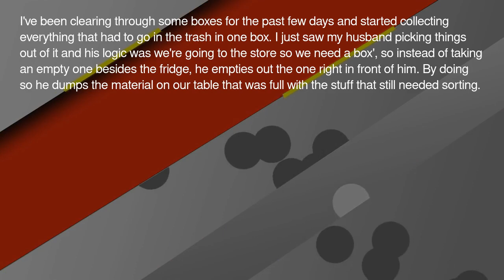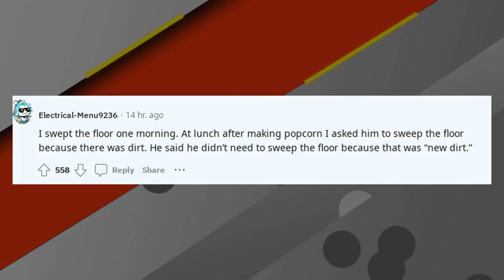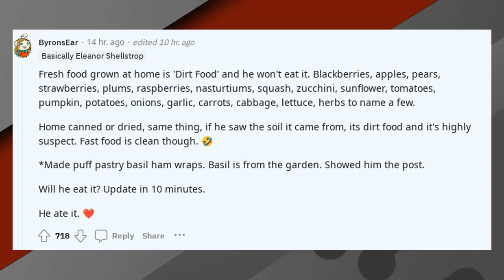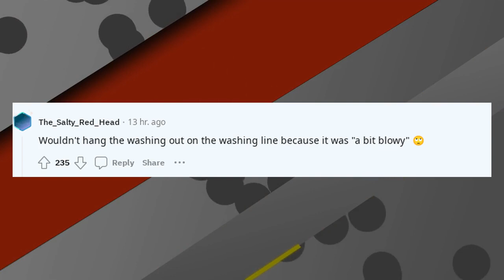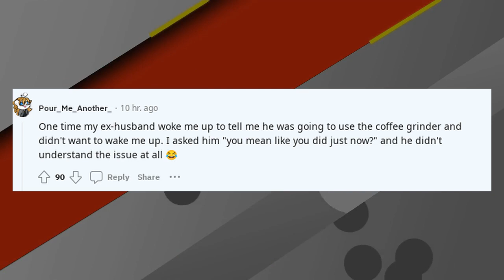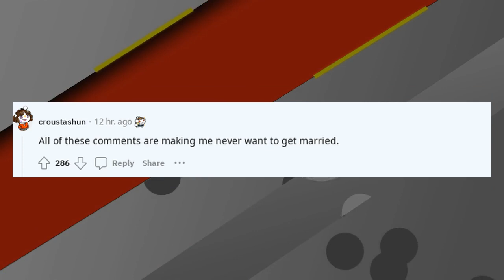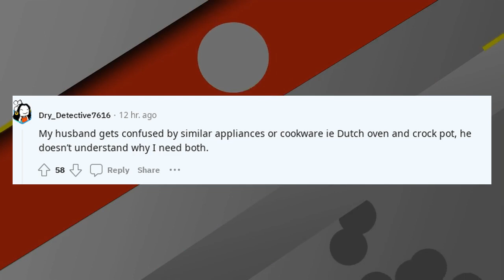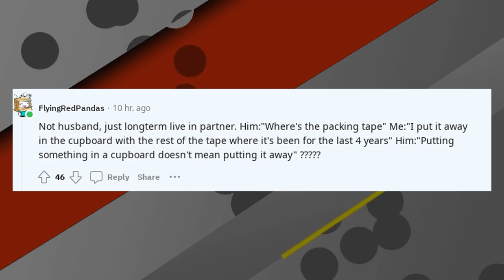Reddit Stories | Give me your worst husband logic experiences? TwoXChromosomes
Give me your worst husband logic experiences Ill g

🔹 Categories To Explore:

AITA Podcasts: Tune in to hear dramatic stories unfold.